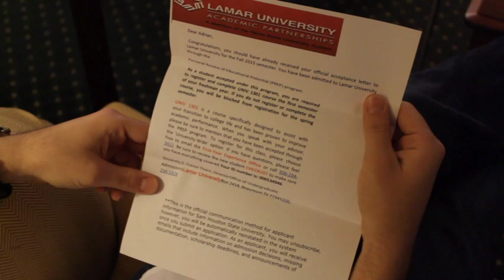Road Less Traveled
"What does it mean, 'The Road Less Traveled'? What do you do when you come up to a crossroad? Do you accommodate to everyone's actions, or do you strive for the impossible. As a road diverges into multiple paths, we, as people, are faced with one of mankind's most crucial decisions: North or south? Left or right? The basic, common road or the vigorous one? Success is measured by one's effort to achieve one's goal, and by taking the road less traveled, through had work, you will get there. It doesn't matter if you take too long, or if the road you took is full of bumps and bruises. All that matters is that by taking that road, your success will be greater, and every single thing you do will be worth the while. So it basically comes up to this: What do you do when you come up to a crossroad?"

-Adrian Gonzalez-

Inspirational video made in a Skills USA competition for Digital Cinema Production. It was edited and shot by Glamour and I and the storyboard was made by me. Basically, at the competition, the judges gave us a promt, "the road less traveled", and we had to come up with an idea for a video max 3 minutes. Hope you like it!!